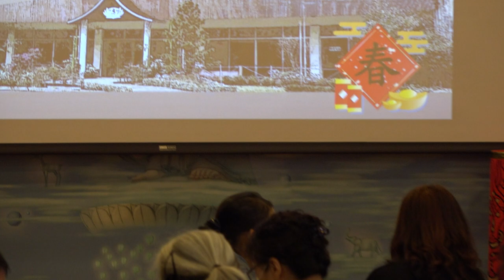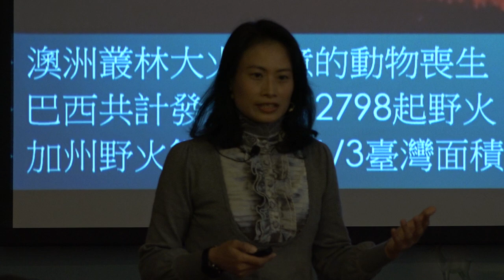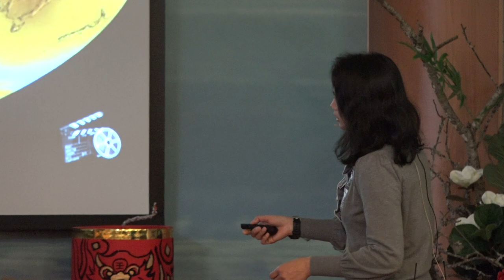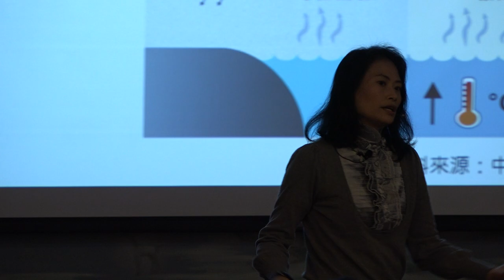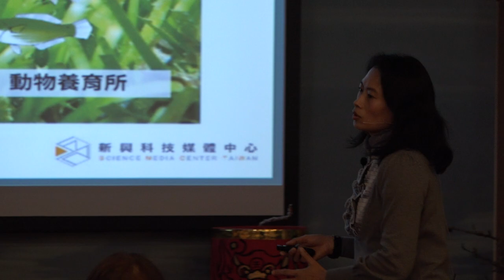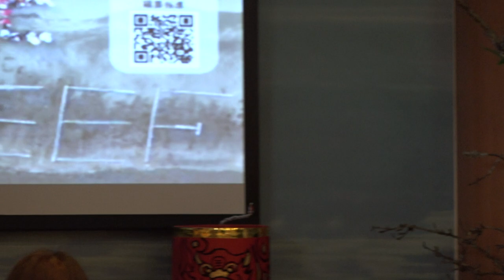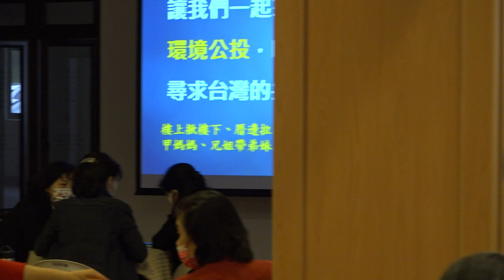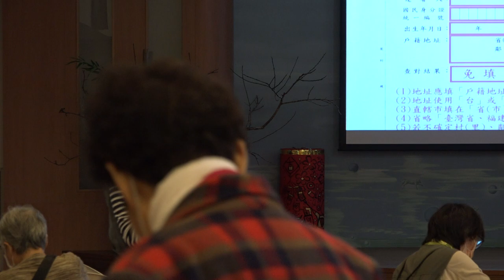20210216 新春生態人文講座 DAY 3 下午場 氣候變遷下的固碳精靈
🌏 氣候變遷下的固碳精靈
新春生態人文講座 / 慈濟內湖園區
講師 吳思霈(銀杏) / 元培醫事科技大學環境工程衛生系助理教授